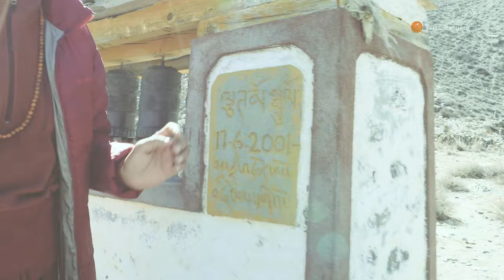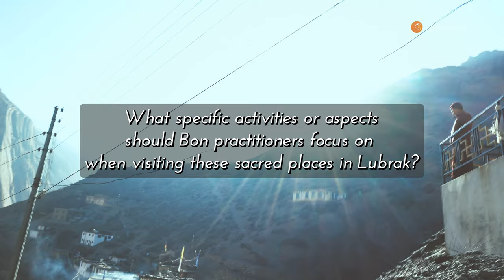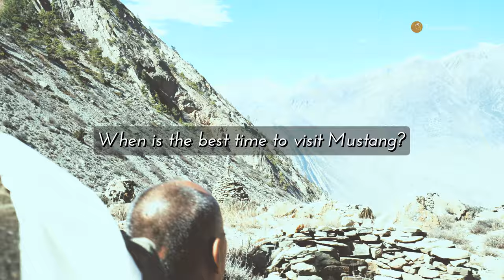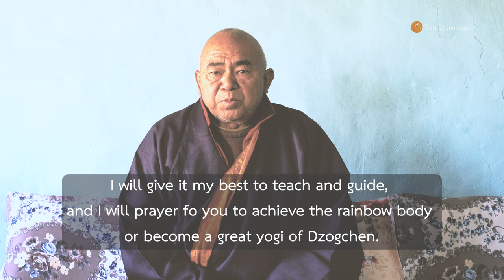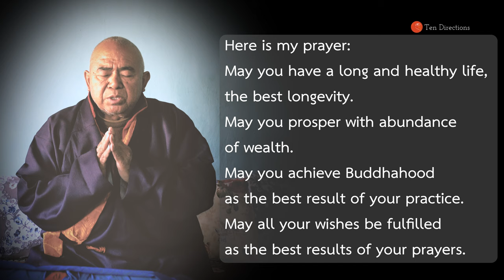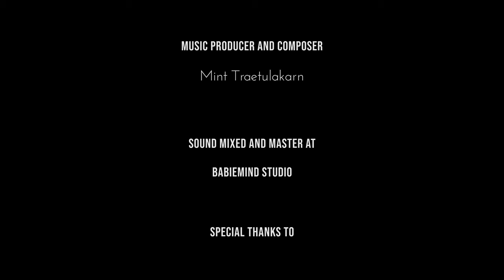Bon in Lubrak: Mustang | Geshe Sonam Gurung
0:30 Why Lubrak is considered an important place for Bon?
2:11 History of Bonpo in Mustang
3:55 Zhula Rinpoche, the lineage master
5:23 Are there any sacred caves in Lubrak?
6:32 What specific activities or aspects should Bon practitioners focus on when visiting these sacred places in Lubrak?
8:05. When is the best time to visit Mustang?
9:17 Message from Zhula Rinpoche

Executive Producer
Pui Migmar

Mint Traetulakarn

Mint Traetulakarn

Mint Traetulakarn